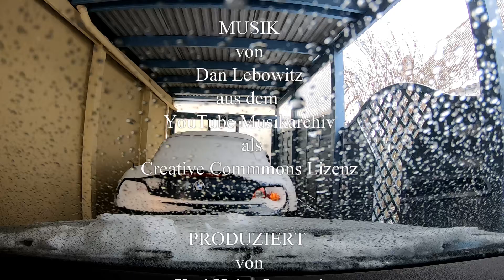Schneefahrt durch Schulenburg 2021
Nach 10 Jahren haben wir mal wieder einen richtigen Winter. Als Erinnerung daran habe ich diesen Film geschnitten, der meine Autofahrt durch Schulenburg /Leine am Sonntag den 7. Februar 2021 zeigt. Es ist auch eine Hommage für den VW Tiguan Diesel mit Baujahr 2013, der ja gern in den Medien als Schummeldiesel bezeichnet wird. Es ist trotzdem ein grossartiges Auto mit hervorragenden Fahreigenschaften im Winter.
Die Musik ist wieder aus dem YouTube Musikarchiv, der Interpret Dan Lebowitz, als Creative Commons Lizenz.